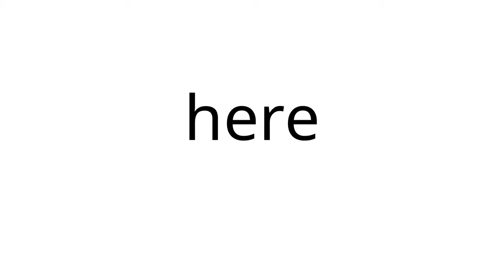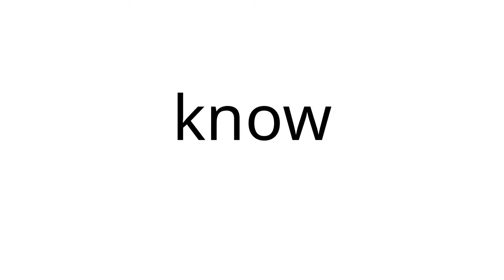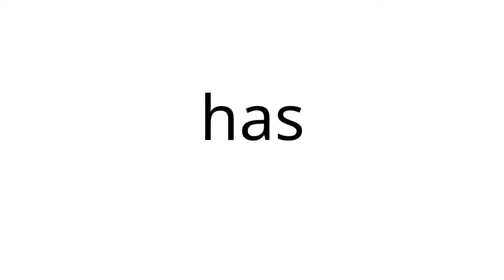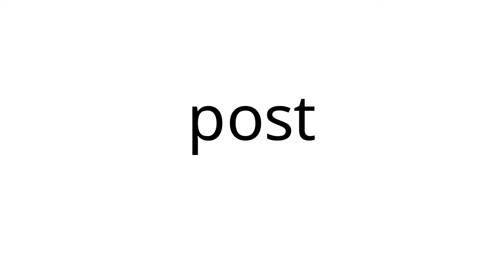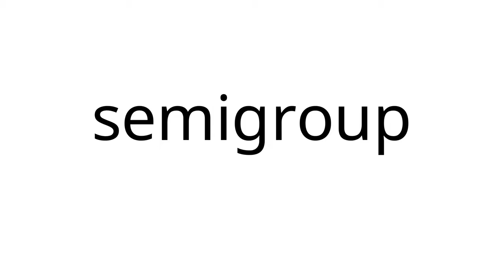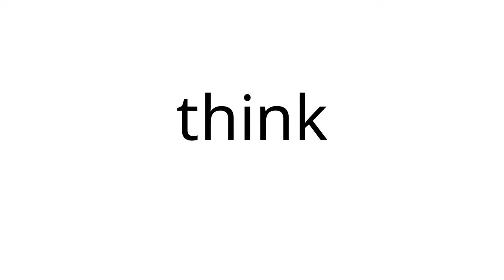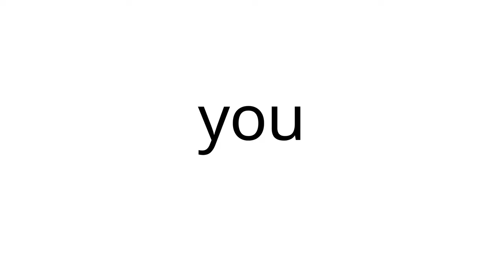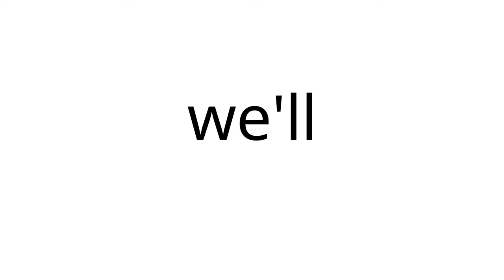Episode 26: Recursive Monoids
Sara Lichtenstein, Cameron Gera, and Taylor Fausak get recursively drunk on semigroups and monoids.